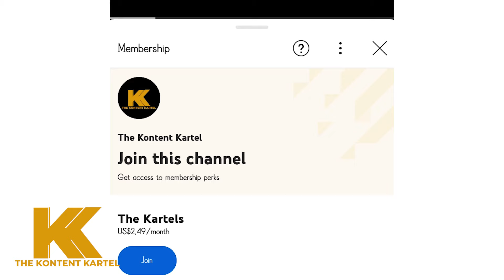TRY NOT TO LAUGH🤣THE BEST OF KABUGI & SHERYL FUNNIEST COMEDY COMPILATIONS😜🤣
1 HOUR COMEDY🤣THE BEST OF KABUGI & SHERYL  FUNNIEST COMEDY COMPILATIONS😜🤣TRY NOT TO LAUGH🤣
We Highly Credit the Content in this Video to Our Highly Celebrated Comedian Kabugi & Sheryl
The Kontent Kartel  is an entertaining brand that celebrates Kenya's Best, Well Celebrated and Honoured Comedians such as Mama Otis Comedy | Gg Viner Comedy | Kennar Comedy | Mama Otis | Flaqo Raz | Crazy Kennar | Mamito | Vinnie Baite | Wololo Tv | Njuguna | Cartoon Actress | Dj Shiti | Churchill | Eric Omondi | Gg Viner | Yy Comedian | Eddie Butita | Padi Wubonn.. We Bring You their Compilations and Best of Laughs.!
kabugi,
kabugi and sheryl,
kabugi comedian,
kabugi and sheryl latest,
kabugi and sheryl break up,
kabogera,
kabugi comedy,
kabugi house tour,
kabugi accident today,
kabugi and sheryl youtube channel,
kabugi girlfriend,
kabugi latest,
kabugi and shiphira,
kabugi and sheryl birthday party,
kabugi and sheryl comedy,
kabugi and makena,
kabugi and tiff,
sheryl and kabugi,
makena and kabugi,
shiphira and kabugi,
is kabugi and sheryl dating,
kabugi and sheryl nairobi what,
i'm a kabogera,
kabugi birthday party,
kabugi birthday,
bryan kabugi,
bryan kabugi machachari,
bryan kabugi movies,
brian kabugi girlfriend,
bryan kabugi and makena kahuha,
brian kabugi songs,
kamau kabugi by kariuki kiarutara,
best of kabugi,
volume brian kabugi,
sleep brian kabugi,
kabugi car accident,
kabugi youtube channel,
i am kabugi creatives,
i am kabugi comedy,
i am kabugi comedy latest,
i am kabugi channel,
i am kabugi comedy shembeteng,
sheryl and kabugi youtube channel,
sheryl gabriella and kabugi dating,
sheryl kabugi,
crazy kennar high school,
crazy kennar high school moments,
crazy kennar latest comedy
mama otis comedy,
mama otis and otis,
mama otis and baba otis,
mama otis comedy videos,
mama otis comedy latest
gg viner comedy,
gg viner videos,
gg viner celebrity class,
gg viner channel,
gg viner comedy latest,
gg viner high school,
gg viner comedy jokes,
gg viner latest,
gg viner latest comedy,
gg viner comedy school,
gg viner vlogs